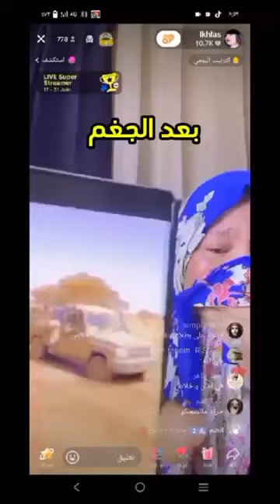نساء الجنويد بقن يعملن العزاء في التك توك لايف